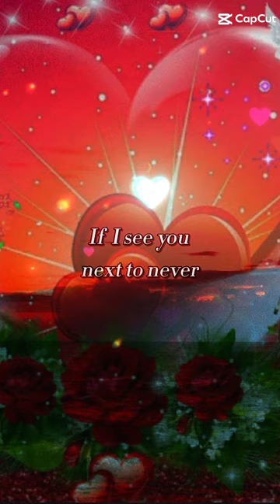RightHereWaiting💓🌹/Richard Marx/Short Video's